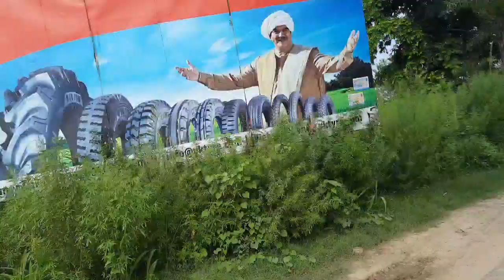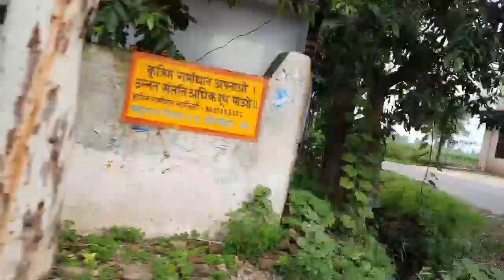MAWANA MARKET//MEERUT TO MAWANA ROAD//SUBHAS CHOWK//GOL MARKET MAWANA FAMOUS TRAVEL VLOG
Mawana is a city in Meerut district in the Uttar Pradesh state of India. Its name comes from the word "Muhana" which means gateway. It is supposed to be the Muhana of Hastinapur kingdom. Hastinapur is a Mahabharata period town situated 9 km from the city center.